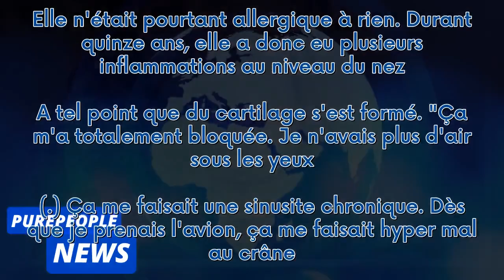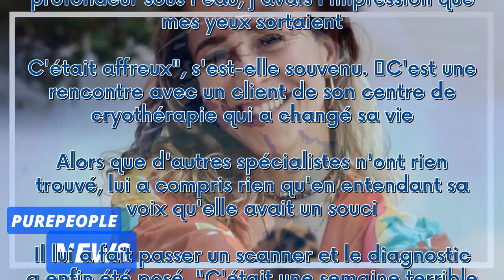Candice (Koh-Lanta) "hideuse" après une grosse opération : la fiancée de Jérémy partage des photos c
Candice (Koh-Lanta) "hideuse" après une grosse opération : la fiancée de Jérémy partage des photos choc depuis l'hôpital***
 L'ancienne candidate de "Koh-Lanta" a vécu une semaine terrible. Candice a subi une opération comme elle l'a dévoilé sur Instagram, le 25 janvier 2024. Et elle a partagé quelques photos.  La suite après la publicité     L'une des anciennes candidates de Koh-Lanta (TF1) a vécu une semaine très compliquée. Le 25 janvier 2024, Candice Boisson a révélé sur Instagram qu'elle venait de subir une intervention chirurgicale. Et elle n'a pas manqué de dévoiler des photos post-opératoire qui ont sans dout...